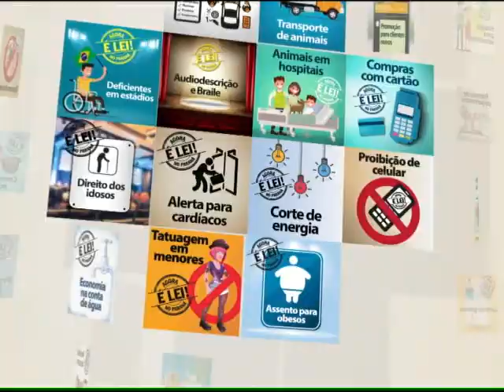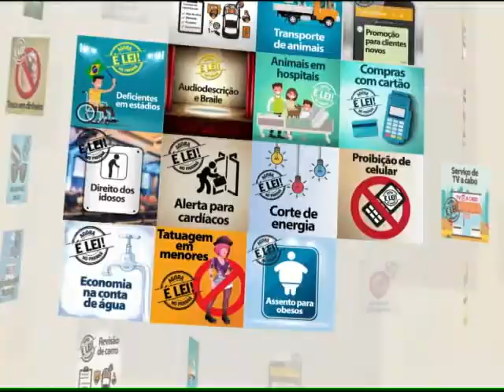Agora é Lei - Ciro Schreiber fala sobre responsabilidade dos estacionamentos